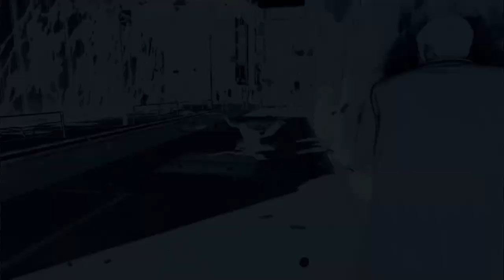YAKUZA 0 Walkthrough Part 6 - INTO THE HOMELESS SOCIETY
Uncovering that Tachibana employs the homeless for his own cause, but why? Guess only one way to find out! Enjoy!

CHAPTERS:
0:00 - intro
0:24 - gambling wins
2:23 - good for nothing Goons
8:49 - substory: Underneath It All
18:00 - annoying Men In Black x2
19:38 - main story: checking out the lot that Tachibana was trying to buy out
30:59 - "training" with Kamoji
35:28 - substory: The Mushroom Merchant
40:37 - listening in on some homeless men
41:37 - more annoying Men In Black
42:53 - trying to acquire information from the homeless men
48:08 - outro